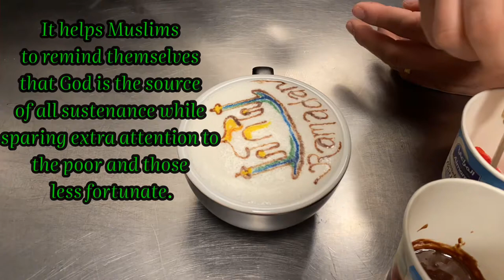Ramadan 2022 Krema Art | Krema art Tutorial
Ramadan is a period of introspection, communal prayer (ṣalāt) in the mosque, and reading of the Qurʾān. God forgives the past sins of those who observe the holy month with fasting, prayer, and faithful intention.

Muslims believe that Ramadan teaches them to practice self-discipline, self-control, sacrifice, and empathy for those who are less fortunate, thus encouraging actions of generosity and compulsory charity

Fasting during the month of Ramadan is one of the Five Pillars that make up the core of Islam, in addition to the profession of faith (Shahada), prayer five times a day (Salat), giving alms to charity (Zakat), and pilgrimage to the Mecca (Hajj)